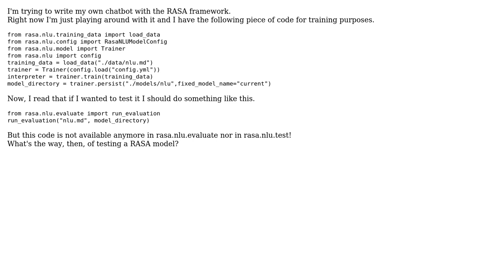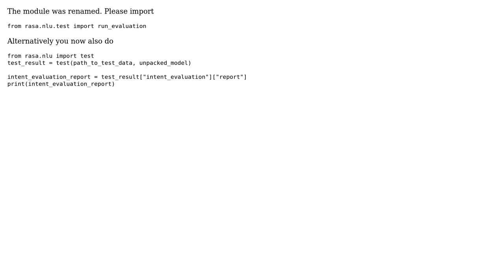How to test a RASA model?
With thanks & praise to God, and with thanks to the many people who have made this project possible! | Content (except music & images) licensed under CC BY-SA | Music | Images & others | With thanks to user Tobias user Gianmarco F. and the Stack Exchange Network Trademarks are property of their respective owners. You are responsible for your own actions.